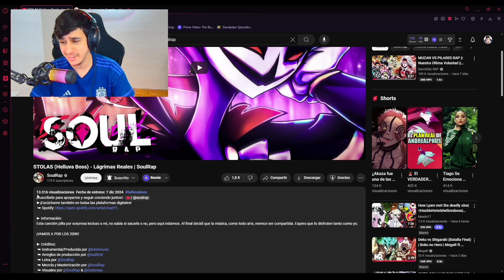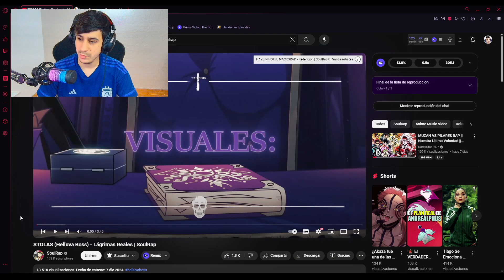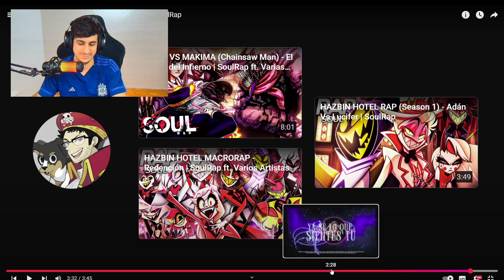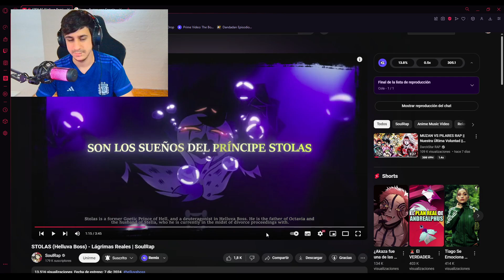REACCIONANDO a STOLAS (Helluva Boss) - SoulRap